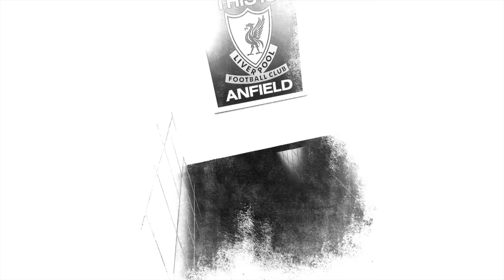Anfield Wrap Liverpool FC round-up: 2.02.16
With rumours sweeping the internet about Liverpool's new pricing structure, John Gibbons and Gareth Roberts talk about tickets at Anfield, the club's policies and what the powers-that-be should be considering when they set their prices for next season.